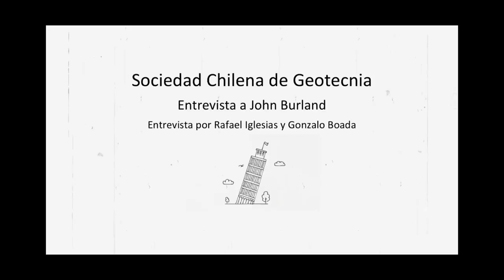Entrevista a John Burland - Sociedad Chilena de Geotecnia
Entrevista al Profesor John Burland para la Sociedad Chilena de Geotecnia. Marzo de 2022, en Imperial College London.

Professor John Burland interview for the Chilean Geotechnical Society. March 2022, at Imperial College London.